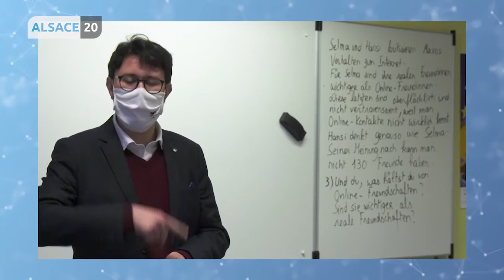#21 Récap de l'actualité façon Matthieu Chanvillard !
Une petite touche d'humour pour finir la semaine en beauté !